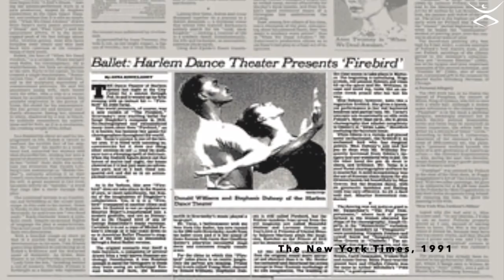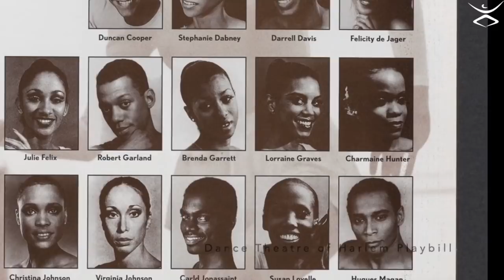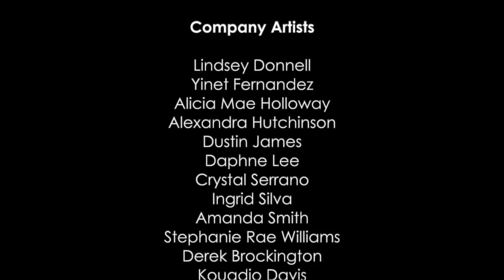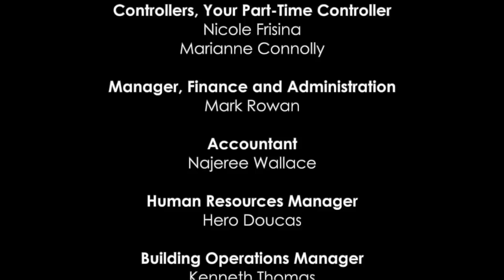DTH On Demand: The Rare Birds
Dance Theatre of Harlem’s iconic Firebird places the Russian folk tale about a magical bird that triumphs over evil in an exotic Caribbean setting. John Taras’ choreography to Stravinsky’s familiar score was further enlivened by sets and costumes by Geoffrey Holder. The DTH production, created in 1982, was a tremendous success wherever it played for more than 20 years.

In this video, learn more about the history of Black excellence in Firebird, featuring ballet stars Lauren Anderson, the now retired first African-American Principal Dancer with the Houston Ballet, Misty Copeland, the first African-American Principal Dancer with American Ballet Theatre and Dance Theatre of Harlem’s own Charmaine Hunter.

Support DTH's Forward Fund Today!

Thumbnail Photo Credits:
Lauren Anderson in Firebird | Photo by Drew Donovan
Misty Copeland photo by Rosalie O'Connor.
Charmaine Hunter in Firebird | Courtesy of DTH Archives